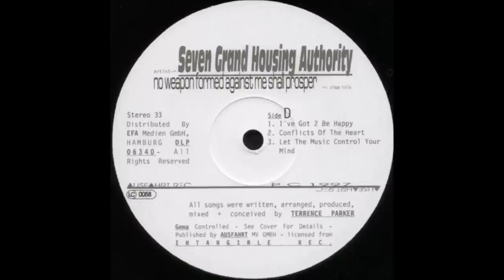Seven Grand Housing Authority - I've Got 2 Be Happy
Track from Terrence Parker